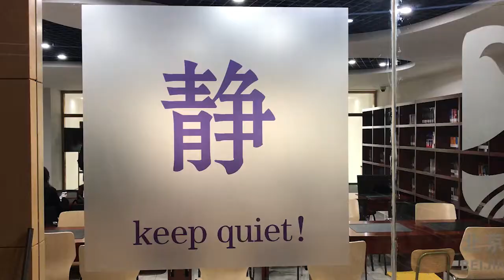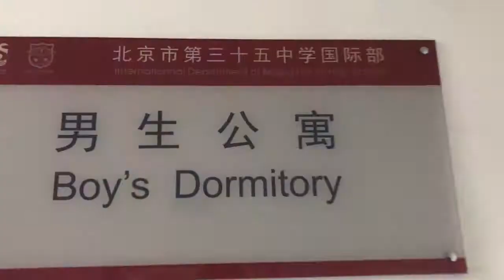KKCL BEIJING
KKCL Beijing is a school where east meets west, as students will improve their English and experience in a British style of teaching while being surrounded by the fascinating Chinese culture of the country’s bustling capital.